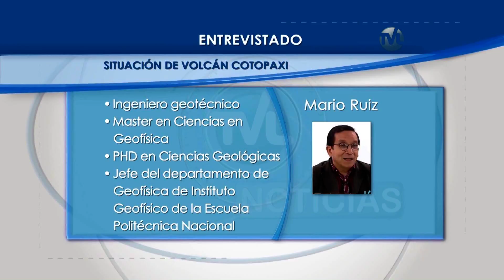TVL Noticias - Entrevista: Mario Ruiz, Jefe del Dep. de Geofísica - Instituto Geofísico 25-09-2015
Tema: Comportamiento del volcán Cotopaxi
TVL Noticias - Entrevista a Mario Ruiz, Jefe del Departamento de Geofísica del Instituto Geofísico  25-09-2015